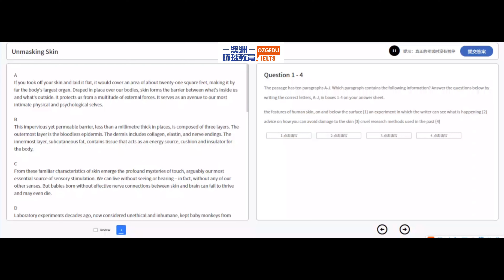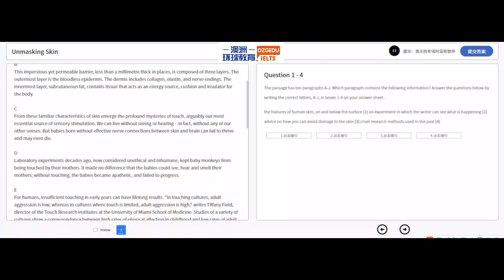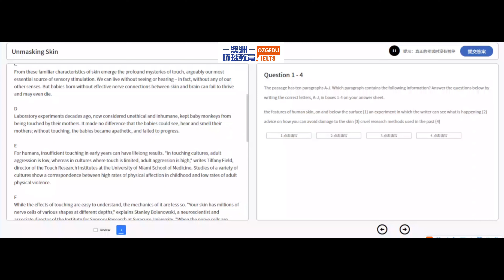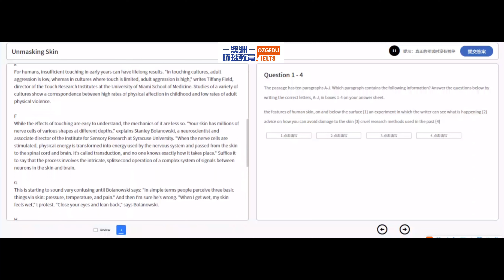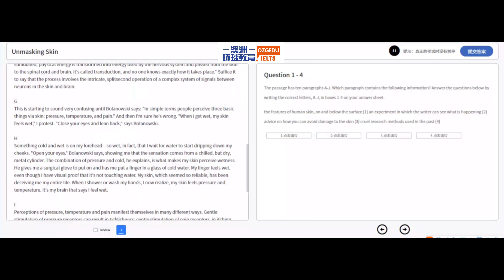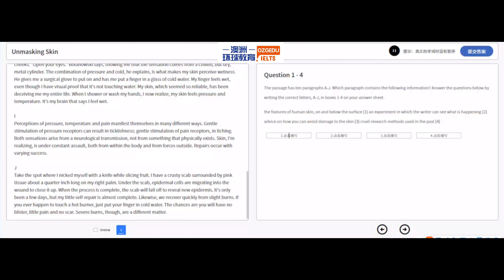2021.5.13 IELTS reading articles and real test questions 雅思阅读部分真题及答案复盘视频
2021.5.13 IELTS reading articles and real test questions 雅思阅读部分真题及答案复盘视频